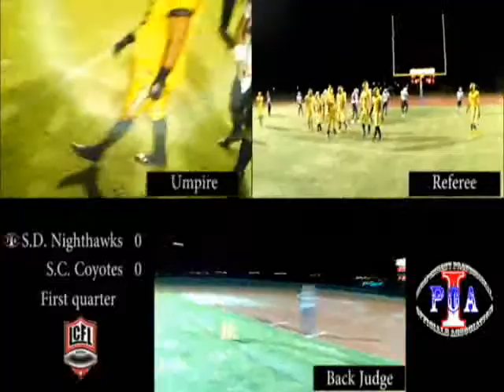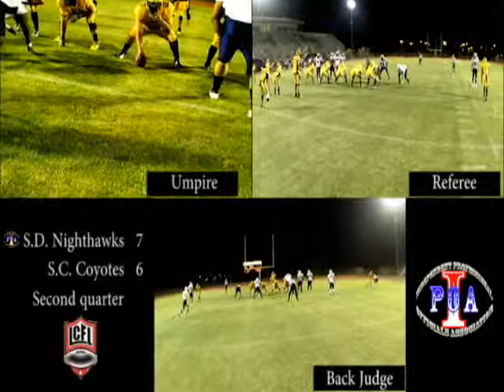August 29, 2015 - SoCal Coyotes v San Diego Nighthawks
IPOA Game videos